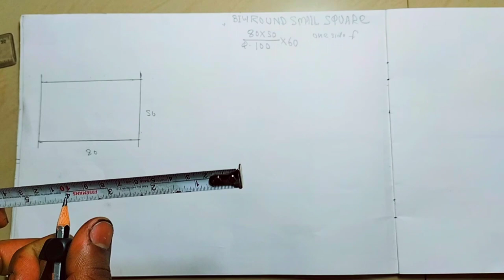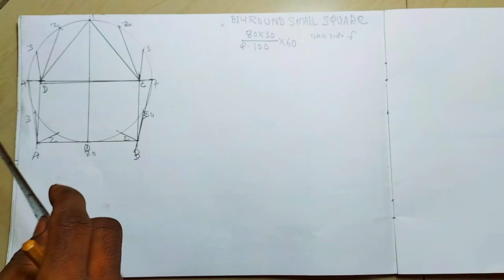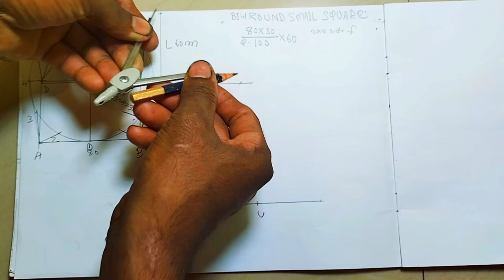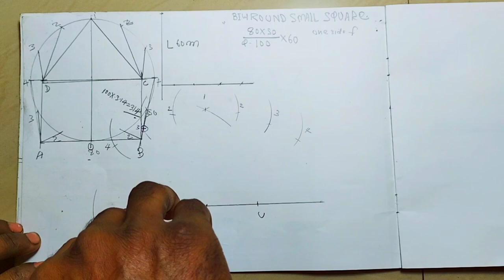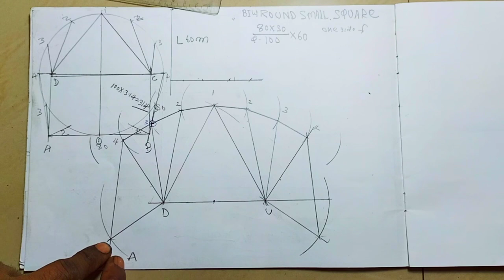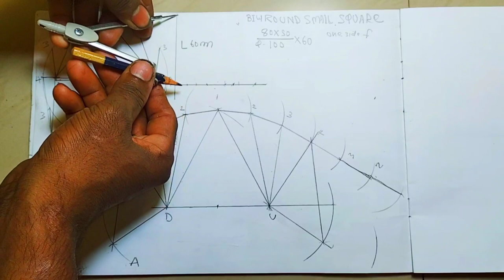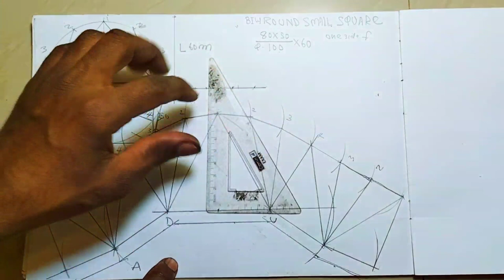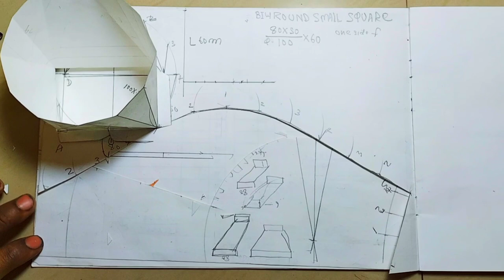Big Round Small Square One Side Flate Round To Square/ Rectangle to Round/Square ToRound/Roundsquare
Big Round Small Square One Side Flate Round to square/Rectangle to Round/Square To Round Duct
 How to make Round to square one Side Flate
How to make big Round Small Square One Side Flate Duct
Rectangle To Round Duct one Side Flate
Square To Round Duct one Side Flate
Round to square Duct
Square to Round Ducting
Rectangle to Round Reducer
Round to Rectangle Layout